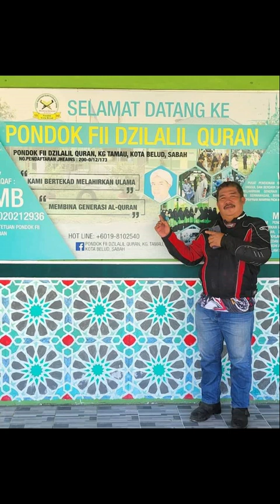SANTAI BORNEO BIKERS SABAH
(Thank you so much for providing the best tools and everything~~)

Ada suatu sudut dunia yang kita belum lihat,
namun banyak lagi pengalaman bertebaran untuk kamu mencarinya :)